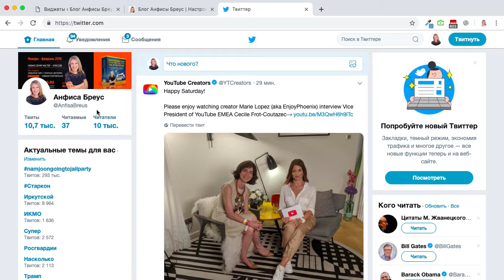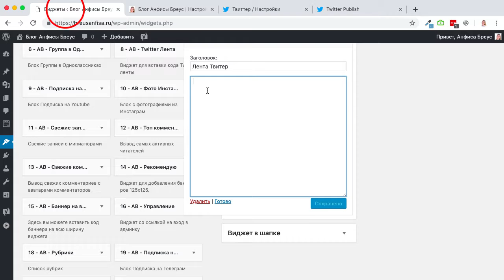Как добавить и настроить Twitter-ленту вашего аккаунта на сайт на WordPress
Как добавить и настроить Twitter-ленту вашего аккаунта на сайт на WordPress с шаблоном - конструктором AB-Inspiration.
Это видео курса "Создание сайта на основе WordPress и AB-Inspiration".